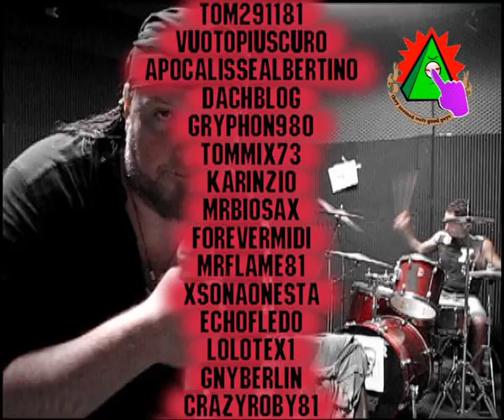Assenthio "2020 La città" canzone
Tra i Gruppi Musicali italiani ecco gli Assenthio che hanno dedicato agli amici di Youtube e Facebook questo brano Rock "2020 - la città" diviso in:
1. Il sogno (la visione onirica, il Maya, la superstizione).
2. La realtà (il più oggettiva possibile).
3. Il processo di metanoia (come tecnica necessaria a sopravvivere alla nostra mente e ai suoi scherzi). Inizio del testo:
"2020 la città, era deserta...
L'unico lusso è la mia libertà"
(...) "Io ho paura"
Descrizione: è una canzone rock in lingua italiana che da una triplice visione profetica e apocalittica sui prossimi anni: dove per avere i diritti dovremo forse lottare coi denti ed il sangue, futuro che parte dalle notizie del presente dove dei minatori africani (che lavorano le pietre di Coltan che servono alle grandi aziende nella produzione dei nostri smarthpone e devices) operai che vengono mitragliati da uomini bianchi e trucidati solo perchè lottano per la loro dignità. Il brano è ambientato in un futuro dove il petrolio è oramai finito e sottintende un cambiamento di gestalt collettivo. L'umanità, crediamo, abbia l'obbligo vitale di considerare la Terra come sua astronave, unica e da difendere con il sangue e i denti e soprattutto con azioni consapevoli. (testo Rossi in arte Wikingo).
la-città era-deserta song music composers
"2020_The City"(城市) una tra le più belle canzoni degli Assenthio, gruppo romagnolo
Componenti della band:
Wik: voce, tastiere, fisarmonica, testi, flauti e musica elettronica
Aldo: chitarra, testi
Remo: batteria
Others Songs Related: